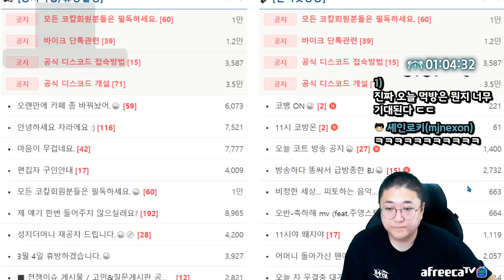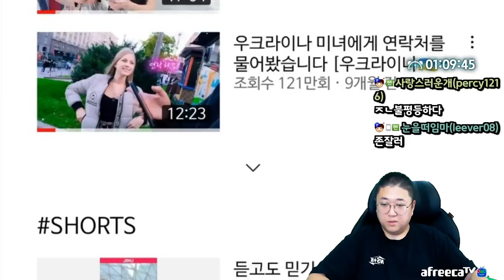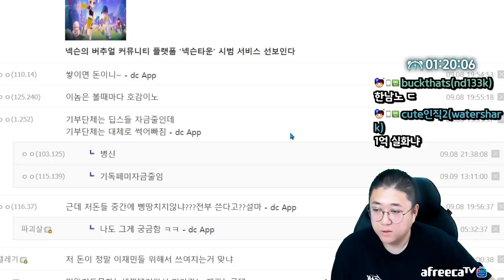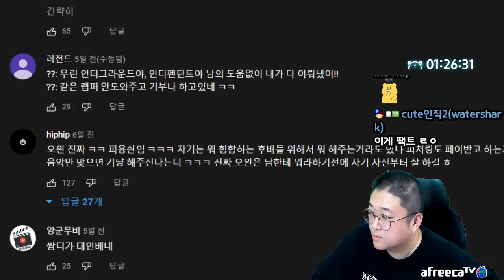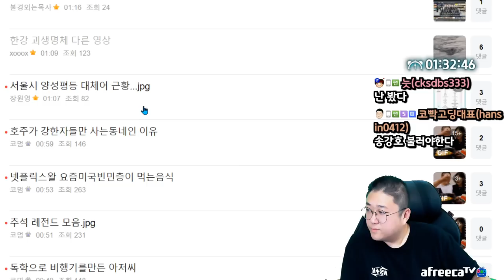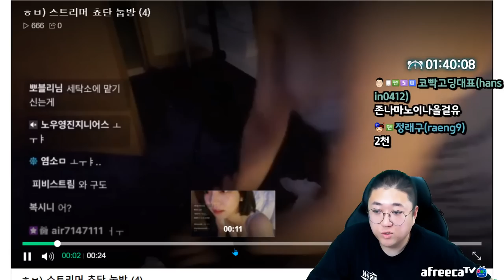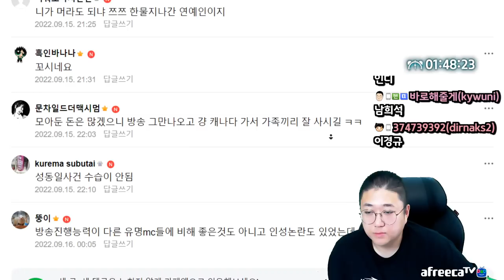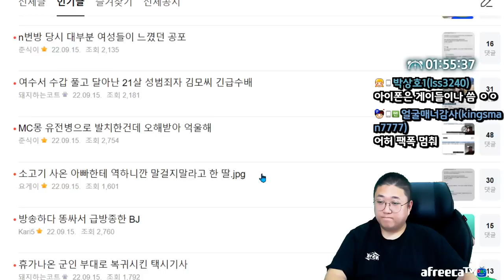강한자들만 살아남는 나라 (22.09.15-2)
[음원출처]